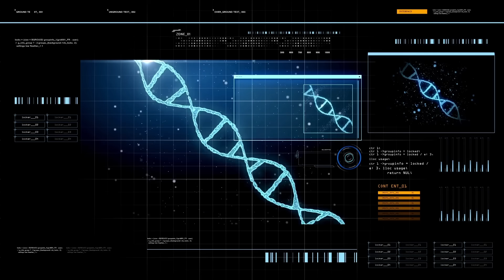How Did Life Begin? Neil deGrasse Tyson on Life on Earth & Beyond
How did life begin? Neil deGrasse Tyson gives his take about life on Earth and beyond. Tyson also explains Panspermia.

Earth is the only place we know of so far that’s inhabited by living things. It is the only world in our solar system with liquid water on the surface. Does this mean that our beloved planet is the only planet in the Universe that supports life?  According to Neil deGrasse Tyson, to think that we are the only place where life found its way would be arrogant.

Some of today's most brilliant minds are actively considering whether life got to Earth from elsewhere in the Universe.  The idea is that life would form in one place across space and then by some mechanism or another, transfer from that place where it formed to another place. This leads to the question whether living organisms have been transported between the planets of our solar system by the same mechanism.

Scientists are exploring several possible locations for the origin of life. One hypothesis is that life originated near a deep sea hydrothermal vent. The chemicals found in these vents and the energy they provide could have fueled many of the chemical reactions necessary for the evolution of life. Furthermore, using the DNA sequences of modern organisms, scientists have tentatively traced the most recent common ancestor of all life to an aquatic microorganism that lived in extremely high temperatures — a likely candidate for a hydrothermal vent inhabitant!